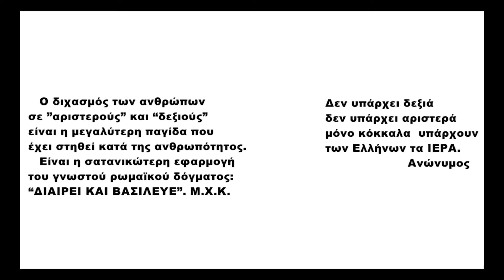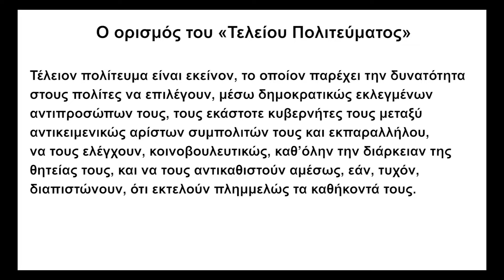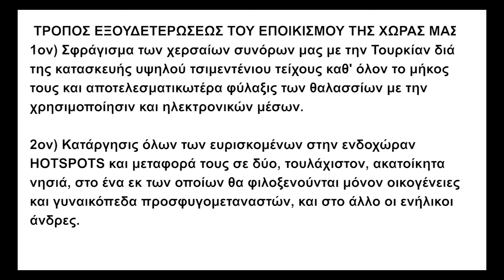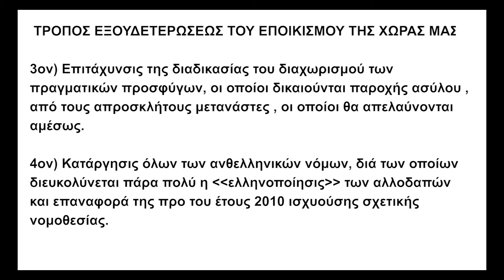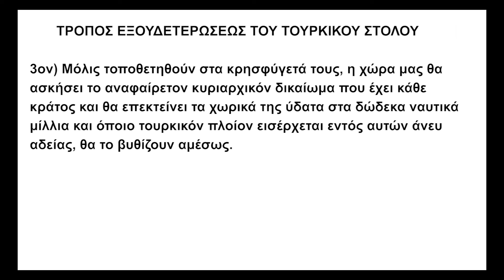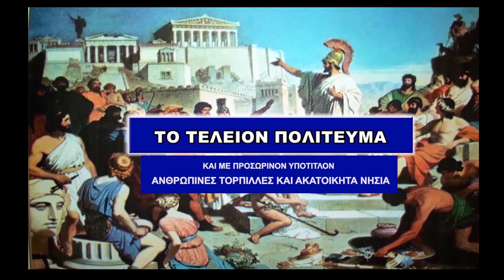ΤΟ ΤΕΛΕΙΟ ΠΟΛΙΤΕΥΜΑ ΜΕ ΤΟΥΣ ΜΙΧΑΗΛ ΚΑΡΕΛΛΑ & ΧΑΡΑΛΑΜΠΟ ΚΑΤΣΙΒΑΡΔΑ 24-9-22 (BY CHRISTOS PAPAMETIS)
ΤΟ ΤΕΛΕΙΟ ΠΟΛΙΤΕΥΜΑ ΜΕ ΤΟΥΣ ΜΙΧΑΗΛ ΚΑΡΕΛΛΑ & ΧΑΡΑΛΑΜΠΟ ΚΑΤΣΙΒΑΡΔΑ
Κάθε Σάββατο στο Kontra Channel 10:00-10:30